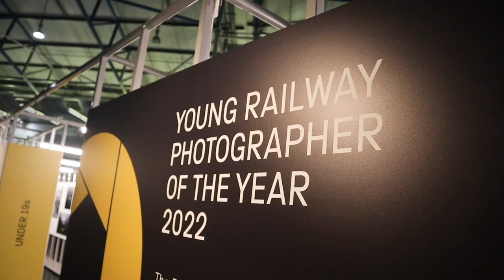The Next Generation of Railway Photographers? | Young Railway Photographer of the Year - 2022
The winners of the first ever Young Railway Photographer of the Year competition were crowned at an award ceremony at the National Railway Museum in York, hosted by the Chair of Network Rail, Sir Peter Hendy.

Organised by the prestigious Railway Photographic Society in the organisation’s 100th year, the competition saw more than 150 young people, some as young as eight years old, submitting their best images in an effort to be named ‘the Young Railway Photographer of the Year’.

Following the exhibition, a 288-page book has been published by Silver Link Publishing and Morton’s Books which includes the majority of competition entries and the winning images.